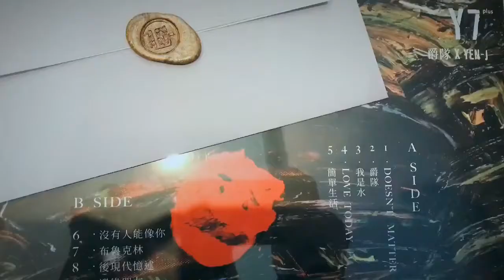20171231 嚴爵 Yen j ：爵式人生 Y7+黑膠跟恩典423Hoodie特別活動加碼，從現在一直到二月十四號。有買就有機會獲得限量hoodie！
2017年12月31日

Y7+黑膠跟恩典423Hoodie特別活動加碼，從現在一直到二月十四號。有買就有機會獲得限量hoodie！

溫馨提醒* 一月一號 黑膠唱片就會恢復原價1988，今天是最後一天可以用Y7折買到（1190）。

轉自嚴爵（Yen-j）：爵式人生_Facebook